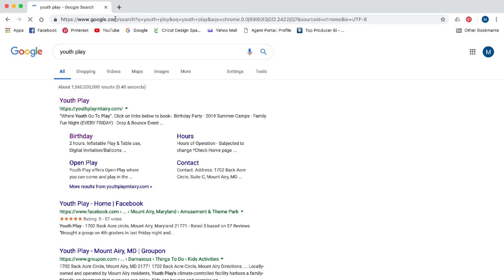Business360 Views Intro Video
Interested in having your Retail Store, Office or Restaurant showcased in front of potential customers on Google Street View and a 3D Virtual Tour link?  Business 360 Views has the solution to capture your space that will allow your customers to virtually visit you 24/7!